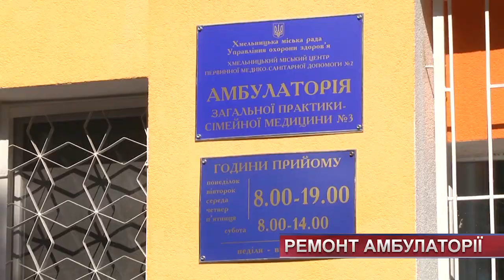У Гречанах завершують облаштовувати амбулаторію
Оновлена амбулаторія – для жителів мікрорайону. У Гречанах завершують облаштовувати приміщення медустанови. Її  площа – понад тисячу квадратних метрів. Обслуговує амбулаторія 30 тисяч хмельничан та жителів навколишніх сіл. Тут є власний басейн та лабораторія. Оновлення проінспектував міський голова.